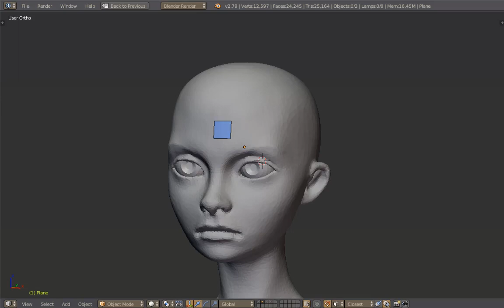Tesselator devlog- Retopology tool prototype